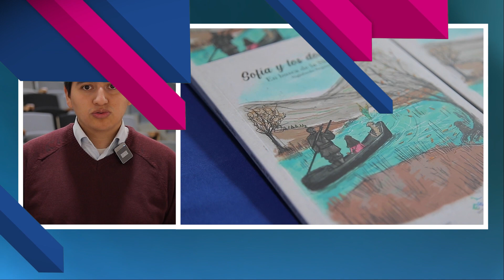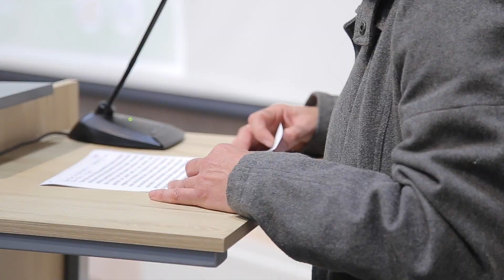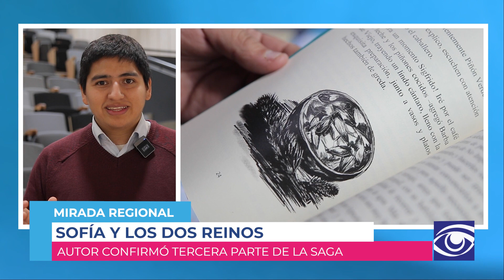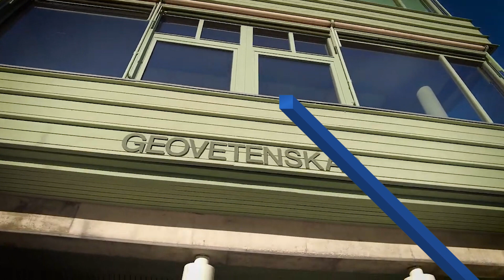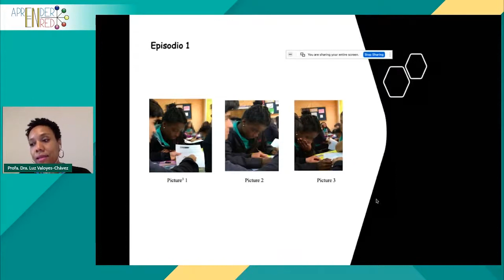Mirada Regional T3 Capítulo 4: Sofía y los dos reinos y Hospital Intercultural Makewe